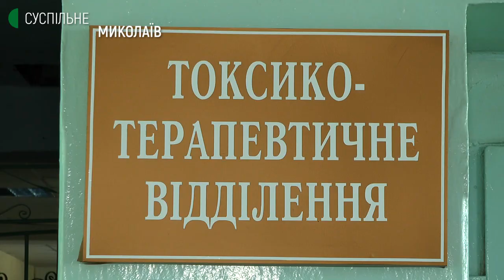На Миколаївщині зросла кількість отруєнь грибами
На Миколаївщині, порівняно з минулим 2019 роком, збільшилася кількість отруєнь від споживання грибів. Крім того, зафіксовано першу за останні чотири роки смерть від блідої поганки.
Медики застережуть, що інкубаційний період отруєння грибами від 6-8 годин до 48 годин. Якщо протягом цього часу людина вживала гриби і з'явились нудота, блювота, пронос, болі у животі, це можна зв’язати з отруєнням грибами, потрібно терміново звернутися за медичною допомогою.